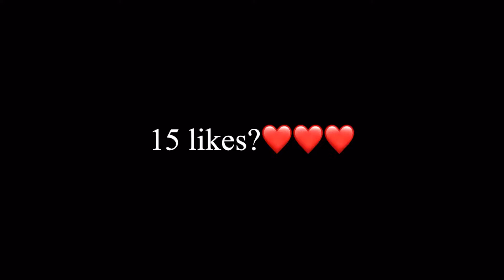Search the hidden I fortnite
If you have any trouble, please comment and I will help you the best I can!❤️❤️